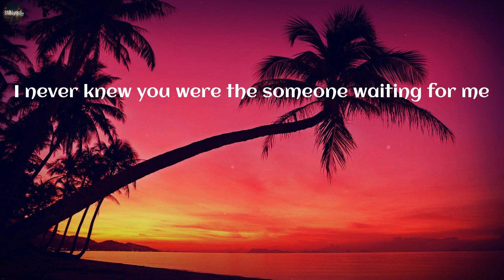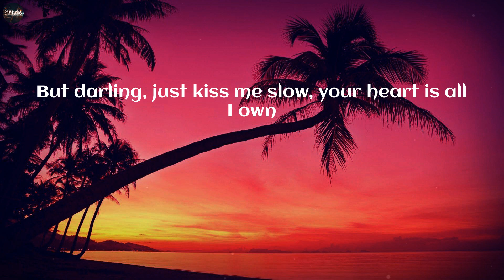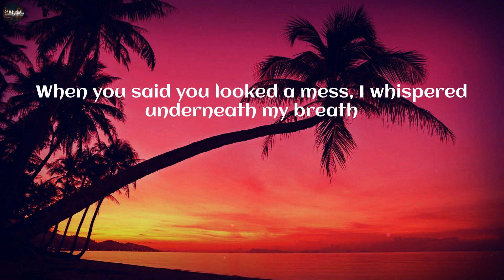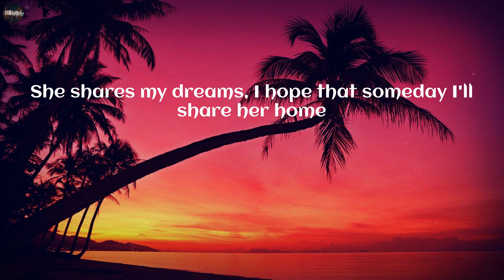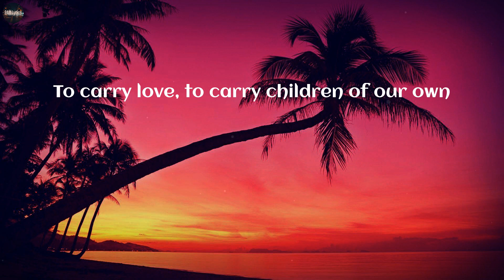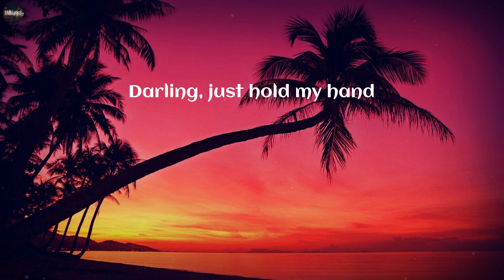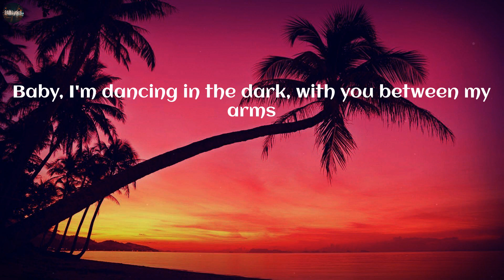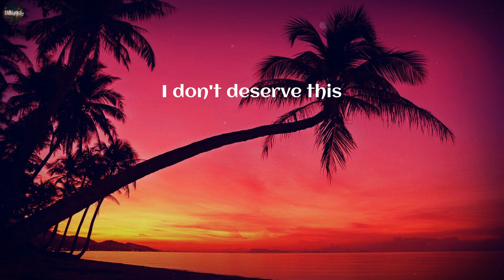Ed Sheeran - Perfect (Lyrics)